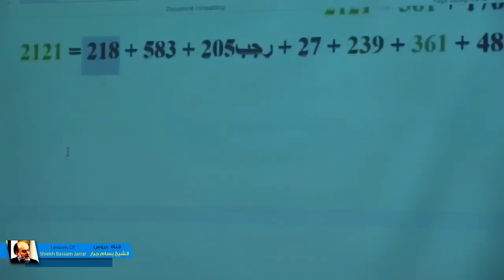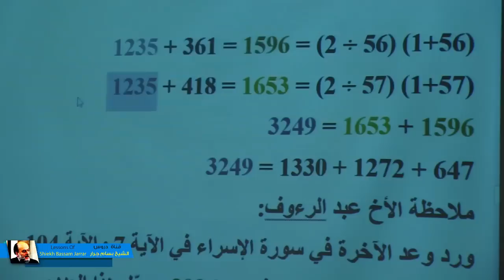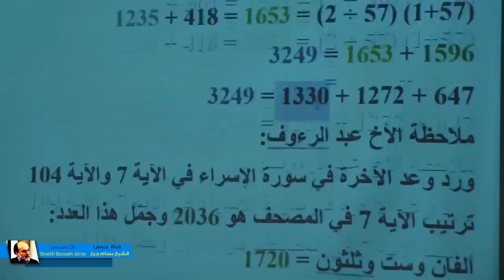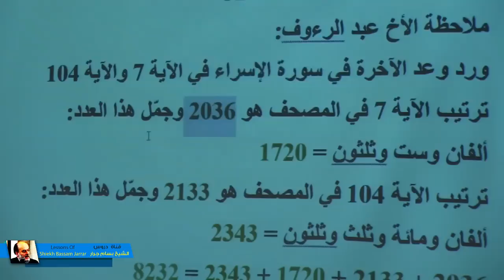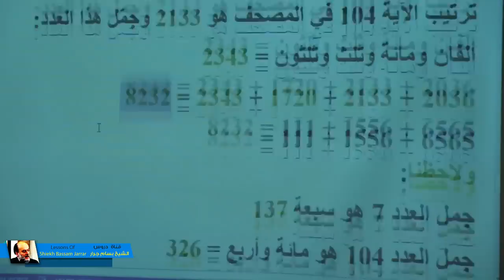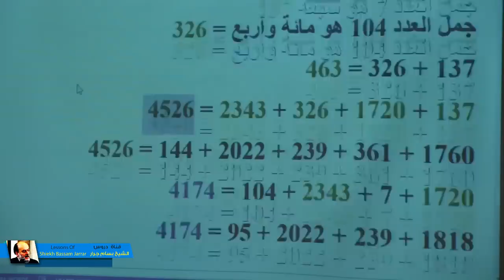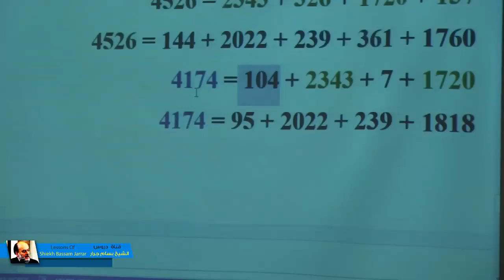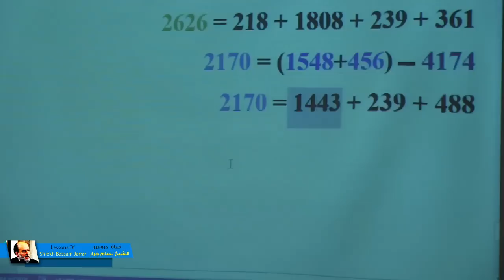الشيخ بسام جرار | آخر ما قاله الشيخ عن الاعجاز العددي وزوال اسرائيل في رمضان 1440 2019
الشيخ بسام جرار درس عن آخر ما قاله الشيخ عن الاعجاز العددي وزوال اسرائيل في رمضان 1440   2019